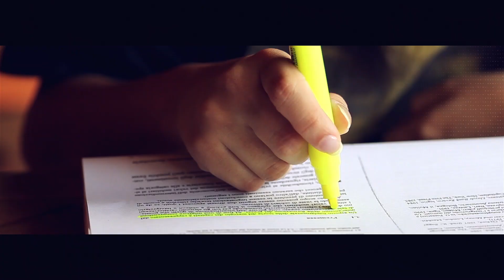Ovo ću samo tebi reći S4E2: SEKSIZAM, MIZOGINIJA I NASILJE U TEKSTOVIMA SAVREMENE MUZIKE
U drugoj epizodi četvrte sezone emisije "Ovo ću samo tebi reći" koja ima za cilj promociju tema o kojima mladi govore jedino u uskom krugu prijatelja, ugostili smo sjajne goste sa kojima smo razgovarali o seksizmu, mizoginiji i nasilju u muzičkim tekstovima.

U emisiji gostuju:

Asima Bratanović, završila je psihologiju u Mostaru, a magistarski studij pohađala je u Sloveniji, na Filozofskom fakultetu Univerziteta u Ljubljani. Tokom studija, u saradnji na Mindfulness centrom iz Novog Sada i Društvom za razvoj Mindfulnessa iz Ljubljane, bavila se je izučavanjem uticaja Mindfulness meditacije i prakse na promjene u samopouzdanju. Napisala je naučni rad na tu temu, koji je 2017. godine izlagala na EDU vision konferenciji "Savremene metode podučavanja novih generacija" u Ljubljani, a naučni rad objavljen je iste godine u zborniku konferencije. U martu 2019., u Sarajevu pokrenula agenciju za profesionalnu orijentaciju i karijerno savjetovanje Career4Me gdje sa timom psihologa radi procjenu i savjetovanje sa svim uzrastima.

Bihorac Ernad, završio je Akademiju Muzičkih umjetnosti "Džemal Bijedić" u Mostaru. Tokom dugogodišnjeg obavljanja liderske funkcije u NVO sektoru, dodatno je unaprijedio svoje organizacijske vještine. Bavi se video produkcijom. Obnašao je i funckiju Generalnog sekretara u udruženju Naša djeca.
Tokom rada u NVO i obrazovnom sektoru učestvovao je u organizaciji nekoliko velikih događaja od kojih izdvaja:
Omladinski festival Zenica Zove
Omladinski festival Music Art Fussion
Koncerti - Darko Rundek, Rambo Amadeus, Edo Maajka, Neno Belan, Boško Jović i Amira Medunjanin, Marchello itd.
Organizacija kapmova, interkulturalnih razmjena, seminara i konferencija.

Alma Karić, muzičku akademiju završila je u Sarajevu, odsjek za dirigovanje u klasi prof. Teodora Romanića.
Od 2000.godine zaposlena kao nastavnica skupnog muziciranja u OMBŠ „Novo Sarajevo“, gdje radi sa dječijim horovima i orkestrima. Osnivačica je i dirigentica omladinskog ženskog hora Superar Cadenza , a u periodu od 2014. do 2018. godine je radila i kao dirigentica dječijeg hora Suncokreti. U dva navrata je bila koordinator Regionalne dječije filharmonije. Osvojila je oko 30 nagrada na federalnom i medjunarodnom nivou.Redovni je član žirija na takmičenjima u organizaciji Udruženja muzičkih pedagoga FBiH za kategorije hor, orkestar i vokalni ansambli.

Emisiju uređuje i vodi Adnana Pidro.